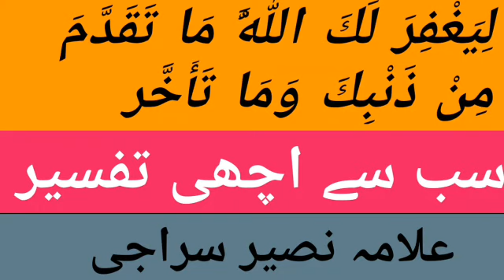तफसीर बिरराए हराम है!हज़रत अल्लामा नसीर सेराजी! April 2022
تفسیر بالرائے جس طرح مفسر کا یہ فرض ہے کہ وہ اپنے خیالات وافکار سے خالی الذہن ہوکر یہ سمجھنے کی کوشش کرے کہ اس آیت میں قرآن کریم کی دعوت کیا ہے‘ اور کن کن مسائل پر روشنی ڈالی جارہی ہے‘ خود اپنے خیالات وافکار قرآن کریم میں ٹھونسنے کی کوشش نہ کرے۔ اسی طرح اس کا یہ بھی فرض ہے کہ تفسیر بالرائے سے اجتناب کرے‘ کیونکہ تفسیر بالرائے حرام ہے‘ اور اس پر سخت وعید آئی ہے۔ آنحضرت صلی اللہ  علیہ وسلم کا ارشاد گرامی ہے:
جس شخص نے قرآن میں اپنی رائے سے کوئی بات کہی وہ اپنا ٹھکانا دوزخ میں بنائے اور ایک روایت میں ہے کہ جس شخص نے بغیر علم کے قرآن میں کوئی بات کہی وہ اپنا ٹھکانہ دوزخ میں بنائے“
(رواہ الترمذی‘ مشکوٰة ص:۳۵)

Tafseer e Quran | Best Tafseer | Allama Naseer Seraji | Manmani Tafseer | Tafseer e Birray Haram